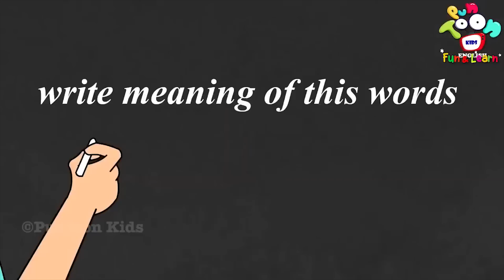My Pencil Collection | Stationery SWITCH-UP Challenge | English Moral Stories | English Cartoon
Hello Friends! Visit channel PunToon Kids Fun & Learn - Hindi for more interesting videos!

Stories are a great way to introduce new words and ideas into a child’s language – starting with picture books for the very young, stories can help children learn about concepts such as shape, size, space, and color, up and down, inside and outside, numbers, the names of objects and Good Manners. They can also teach children about everyday tasks, such as how to brush their teeth, taking care of animals, cleaning and tidying, and behavior.